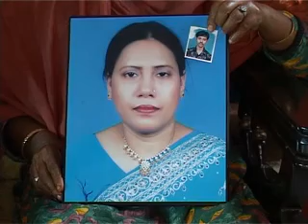নীমতলীর ধ্বংশ স্তুপে ঈদের পোড়া আনন্দ